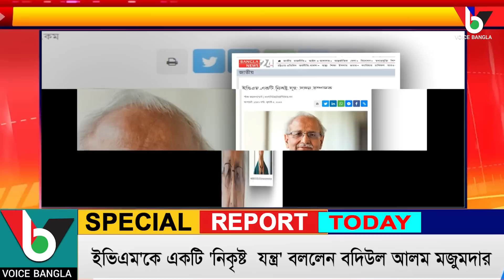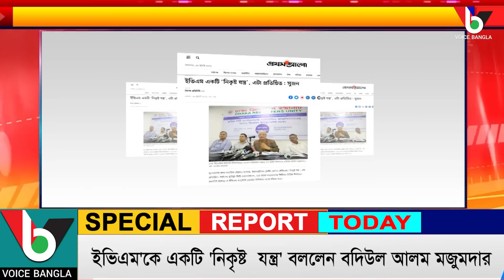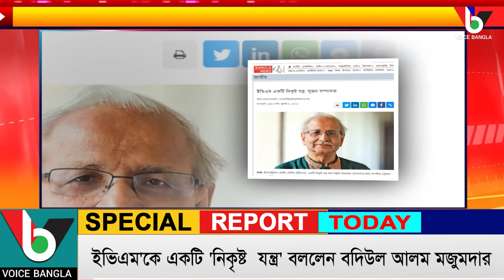ইভিএম'কে একটি 'নিকৃষ্ট যন্ত্র' বললেন বদিউল আলম মজুমদার I Voicebangla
ইভিএম'কে একটি 'নিকৃষ্ট যন্ত্র' বললেন বদিউল আলম মজুমদার